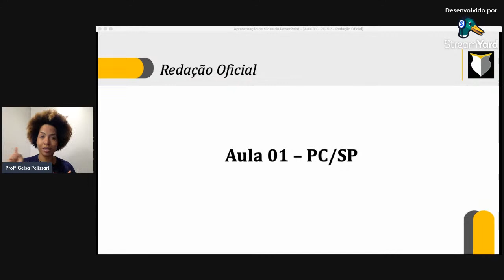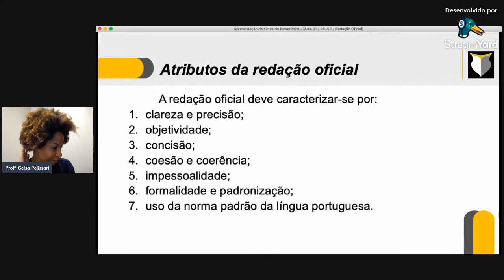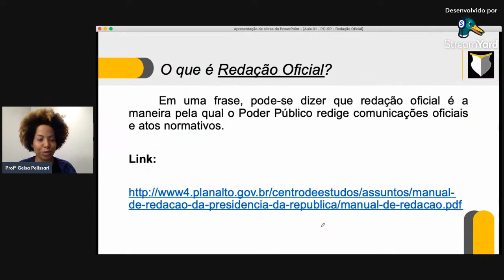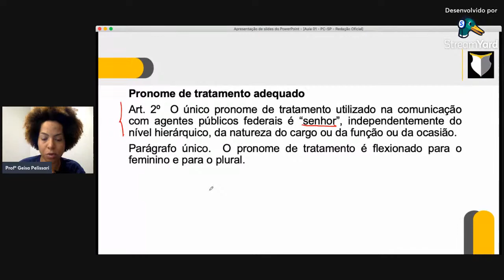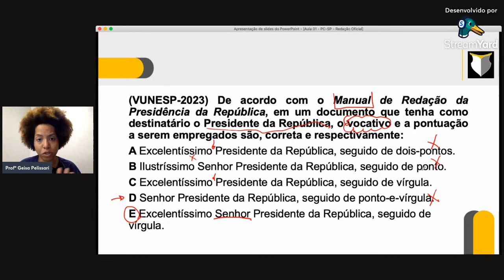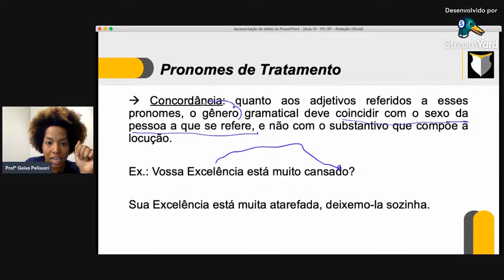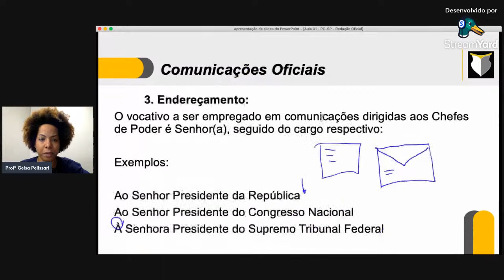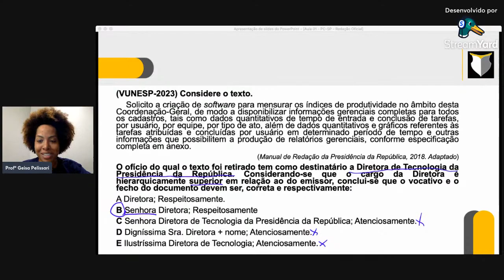Intensivão Perito da PC-SP | Redação Oficial - Aula 01 | Profª Geisa Pelissari